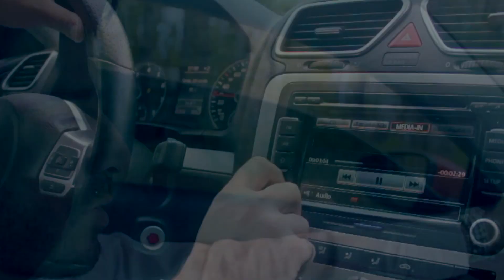EFB Deejays FEAT Matias Napoli - Quisiera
Contatos pra shows e eventos:
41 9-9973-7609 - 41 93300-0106